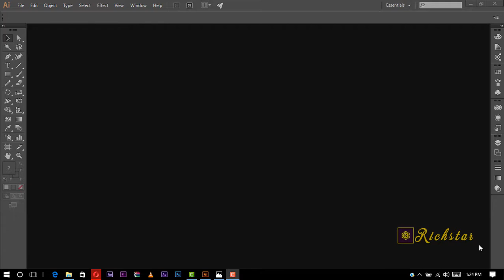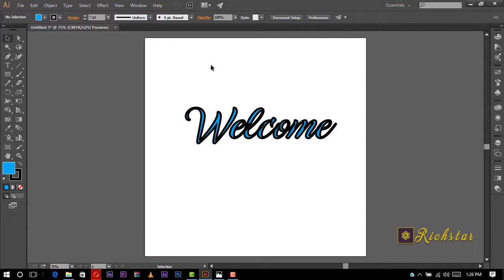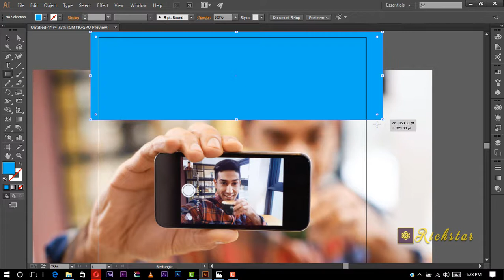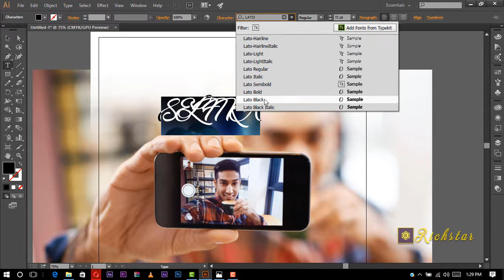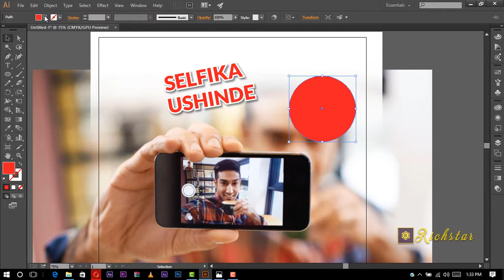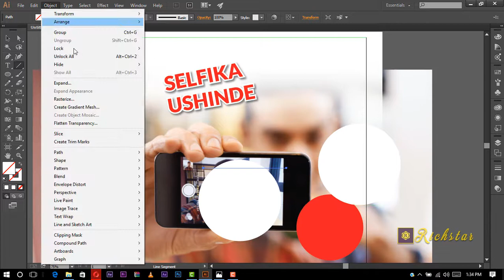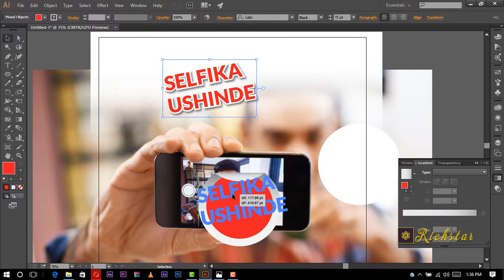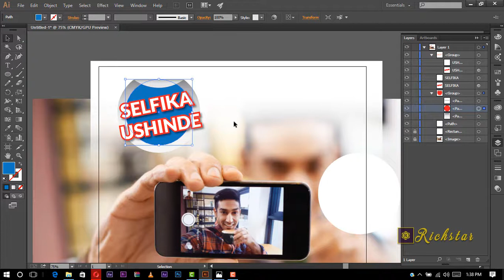Njia sahihi ya kuweka Stroke katika Maneno | illustrator tutorial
Programu zote za Adobe Hasa adobe Photoshop, Illustrator Zina kipengere cha Stroke kitu ambacho ni muhimu sana kwani kina uwezo wa kubadilisha muoonekano wa kazi yako.
Changamoto inatokea sana kwa sababu wengi hawajui njia ilio sahihi katka ku apply/kuweka Stroke katika Project au kazi zao

Ndio maana nimefanya video hii kukuelimisha wewe unaenifuatilia
Kazi ni kwako na natumaini hutorudia makosa uliokuwa ukiyafanya mara kwa mara.
Maswali, Maoni na mapendekezo yanakaribishwa .